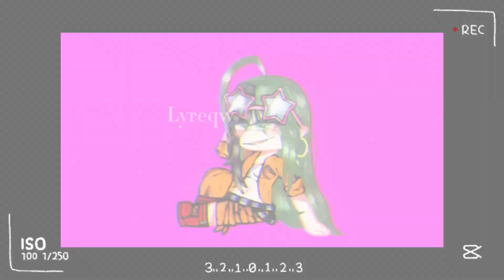speed edit 🤰🪄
kinda spoi for the next video🦉🚦

female midoriya🤰🛐